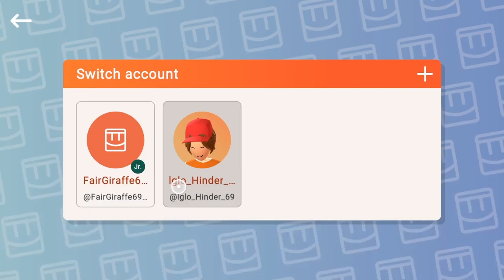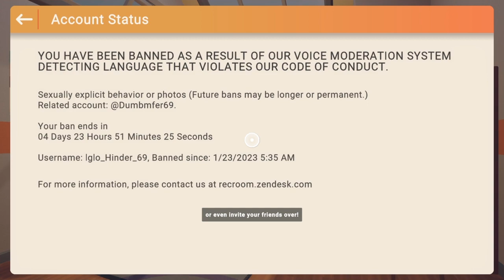I got banned on rec room